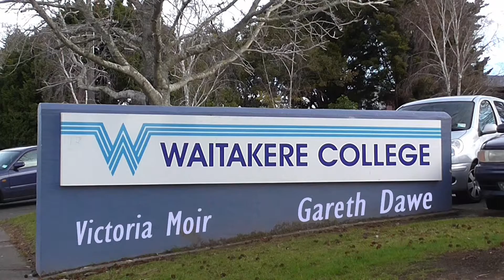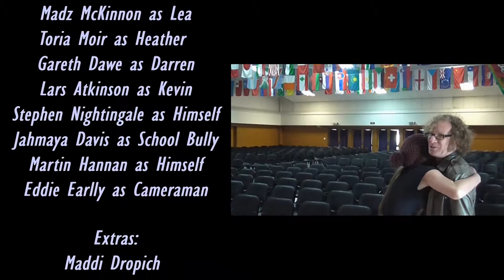Raising The Vocals - Full Movie (2015) HD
The long awaited mockumentary, starring New Zealand TV Star, Te Radar, as well as local actors Madz McKinnon (Playhouse Theatre Productions), and Lars Atkinson (Chocolate n' Cheese).

This film takes place in the West Auckland School of Waitakere College, where Te Radar is sent to investigate the schools Glee club. Along the way we meet teachers, bullies and of course, the Glee club themselves. Directed by Zane Carnie and Madz McKinnon, this film is a brilliant blend of Kiwi Comedy and Local Talent.